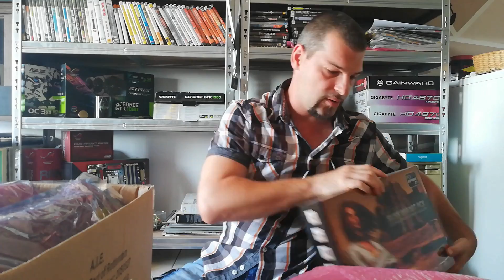Fontos HÍR,és GPU orgia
Sziasztok,
A videó első 4 percében elmondom hogy milyen fontos változások jönnek az életünkben,továbbá igyekszem megnyugattani mindenkit egyben magamat is.Akit nem érdekel a "halandzsa" tekerjen kb 5. perchez,teszt nem lesz de megmutatom a kevésbé érdekestől a nagyon érdekesig milyen GPU-król lesz szó a jövőben.Áldás békesség mindenkinek,nem leszek itt babusgatni a kommentszekciót,tessék egymással tisztelettel bánni.Kapcsolat: